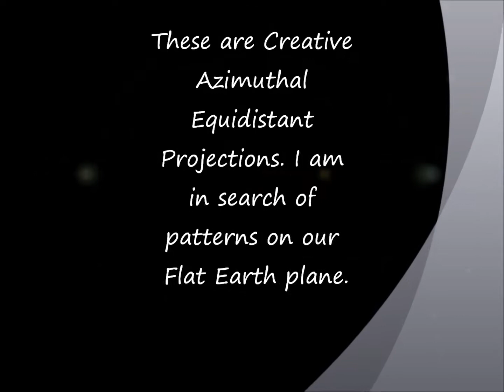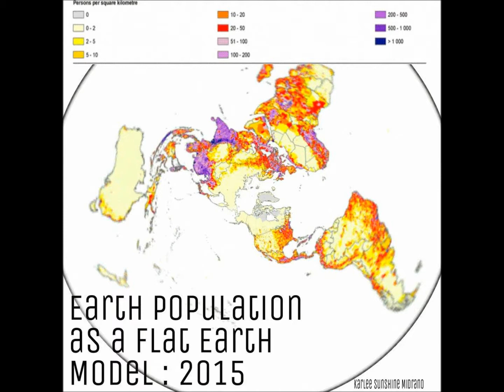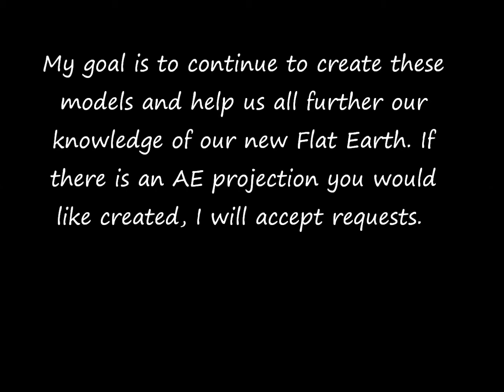Flat Earth Creative Models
I have created these Flat Earth Azimuthal Equidistant Projection Models to give myself , and others a new perspective on our Flat Earth. I am not a cartographer, these are not maps. They are creations  with the purpose of looking for patterns on our Flat Earth Plane.